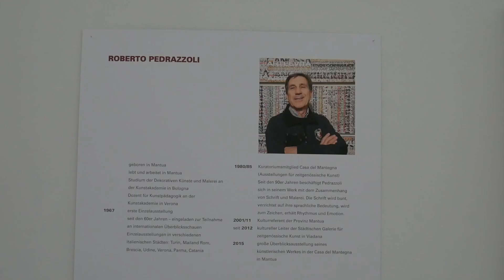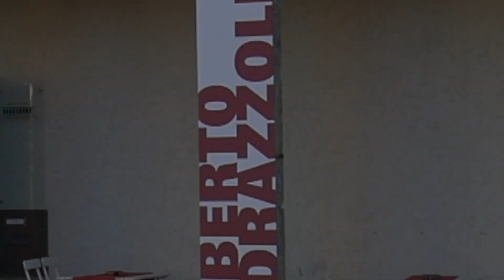Roberto Pedrazzoli Rosenheim-Mantova 18